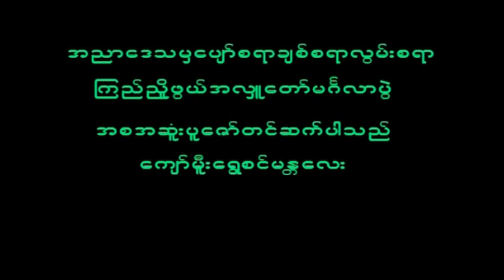November 5, 2022